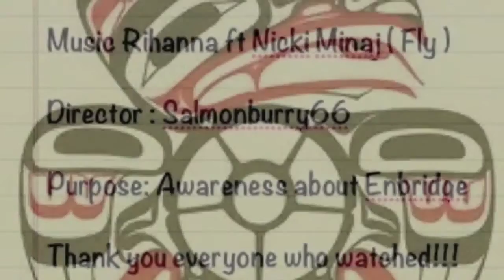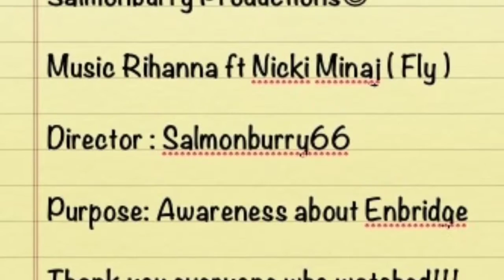Please help me say no! Keep my home alive! -3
Say no to Enbridge! Don't let them kill my culture! Please!